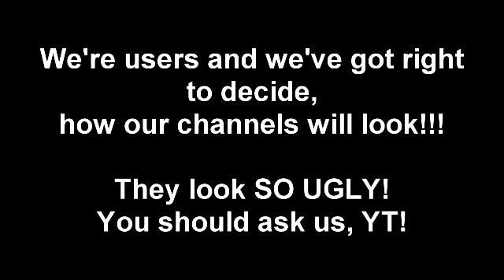WATCH THIS IF YOU CARE FOR YOUR CHANNEL AND NOT ONLY!